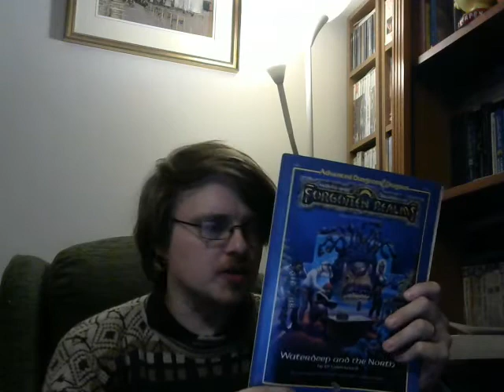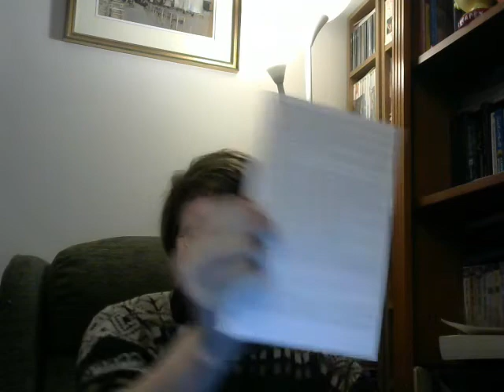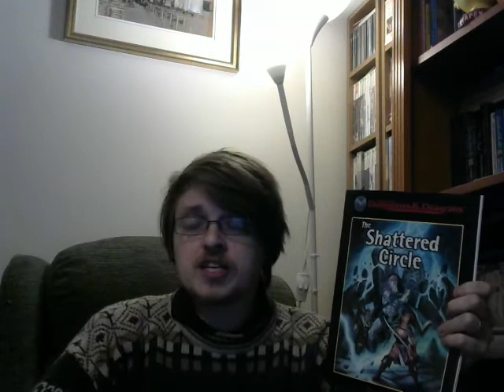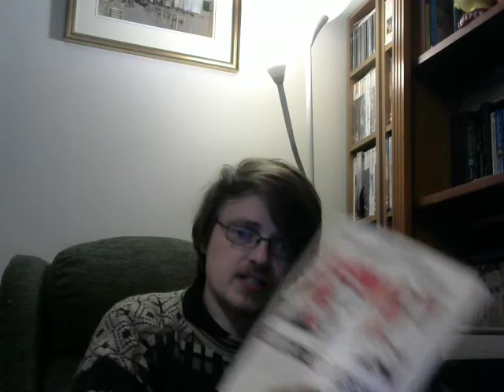Reading Vlog 20/10/2021 - Several Finished Books + Big RPG Adventure Haul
Update time for my latest reading, covering Pratchett, Abercrombie, and Wolfe, as well as a sizable RPG adventure haul (accumulated over the last couple of months).